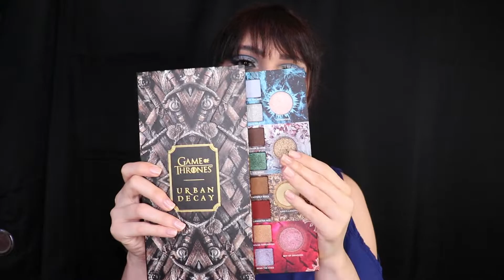URBAN DECAY X GAME OF THRONES ⚔️ ~ 4 looks, 1 palette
Hello toi

Aujourd'hui je teste la palette de la collection URBAN DECAY X GAMES OF THRONES. Pas de spoilers dans cette vidéo mais bien 4 looks pour représenter 4 groupes iconiques de la série : Les WHITE WALKERS, les STARK, les LANNISTER et les TARGARYEN.
Je suis plutôt team Targaryen avec Daenerys, et toi ?

On se dit à bientôt ?💋

Rendez-vous chaque dimanche pour une nouvelle vidéo ou sur mon snapchat chatonj pour me suivre au quotidien !